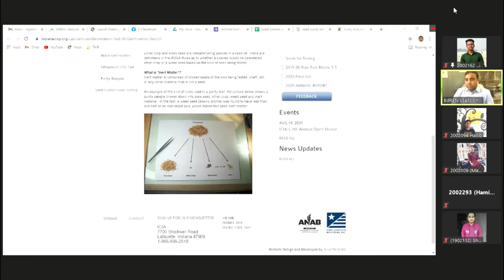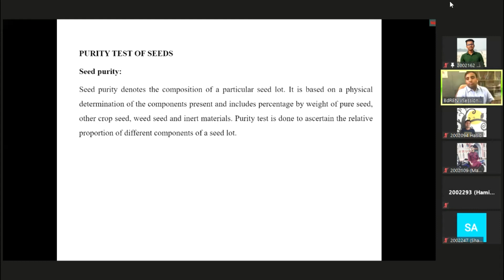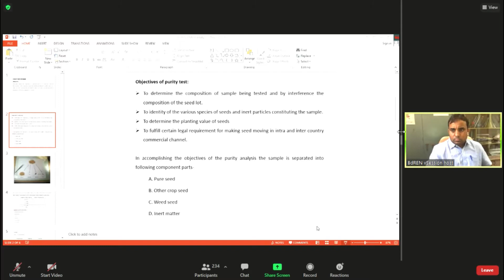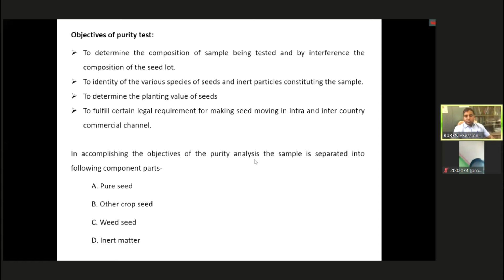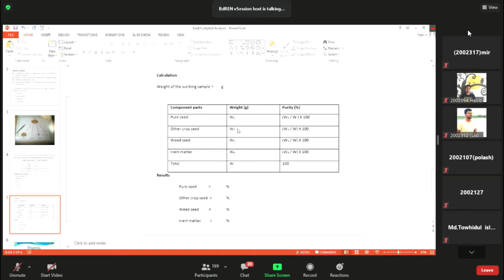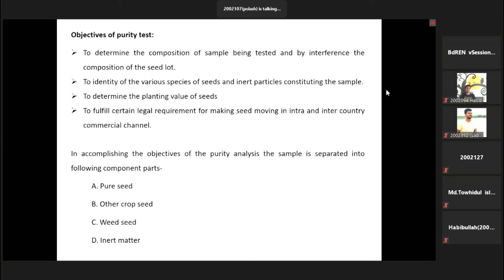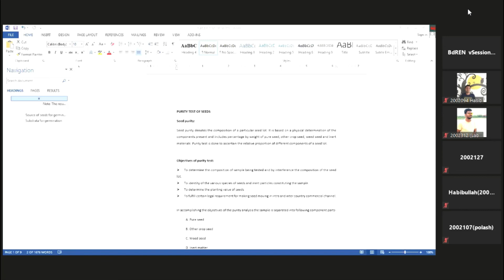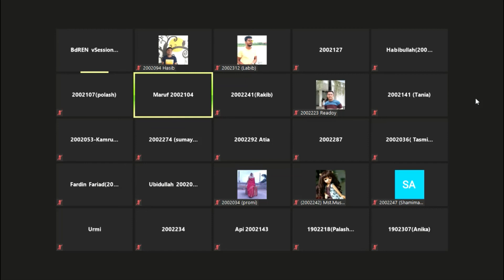Purity Test of Seeds